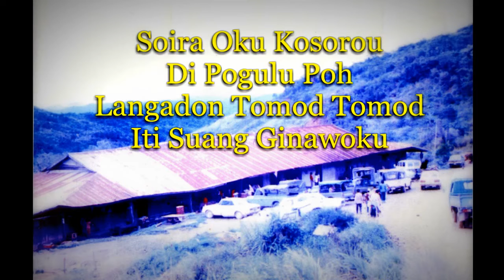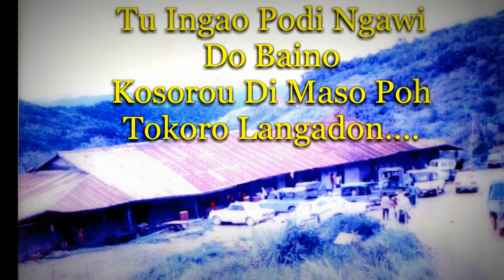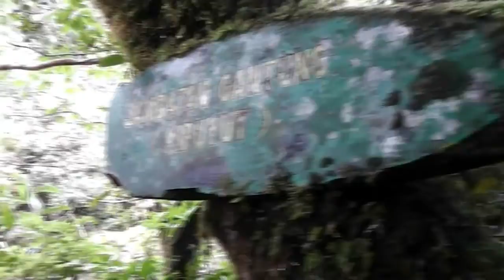Medley Song by me